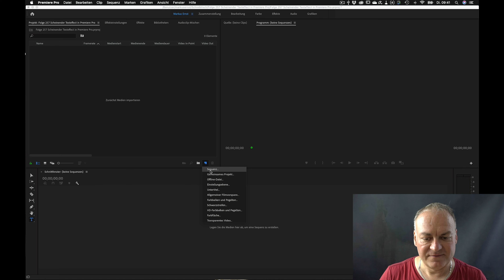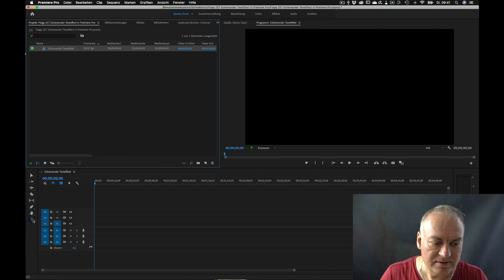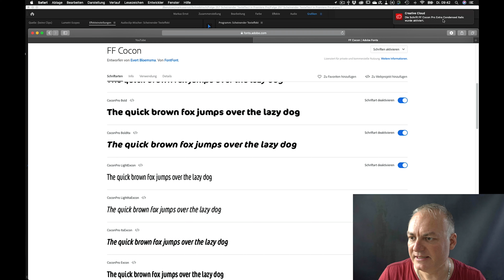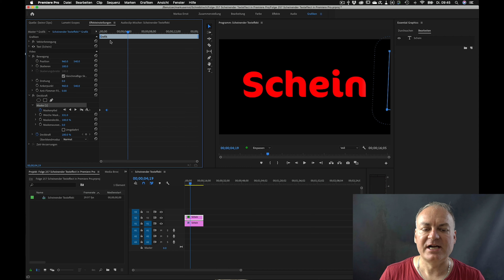Scheinender Texteffekt in Premiere Pro erstellen # Folge 257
Ich zeige Dir wie man einfach in Premiere Pro einen scheinenden Texteffekt erstellen kann.